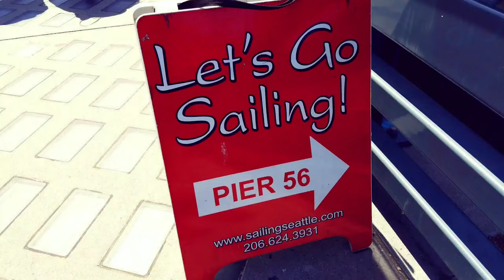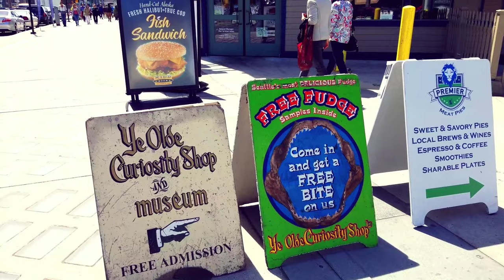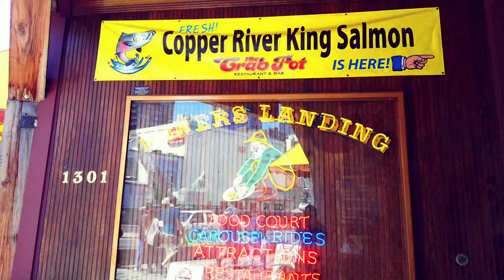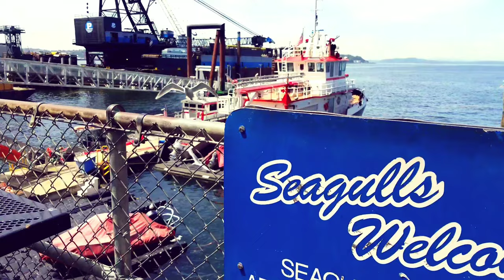PIER 56 SEATTLE WASHINGTON 2019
📍The Central Waterfront of Seattle, in the states of Washington, US, is the most urbanized portion of the Elliot Bay shore. It runs from the Pioneer Square shore roughly northwest past Downtown Seattle and Belltown, ending at the Broad Street site of the Olympic Sculpture Park.